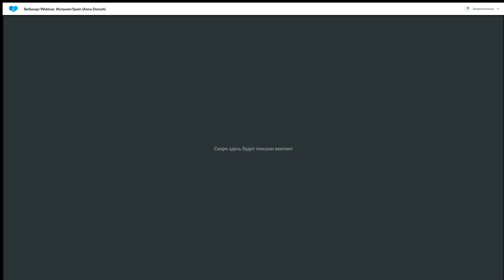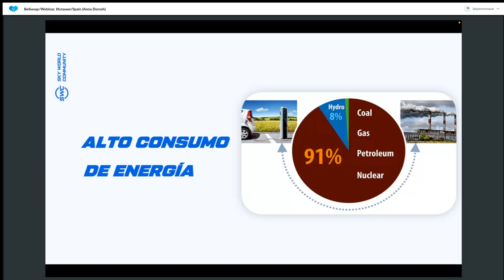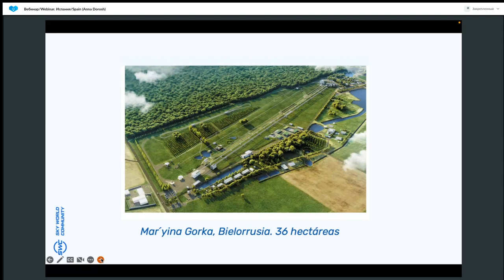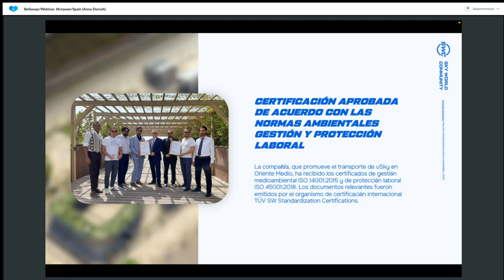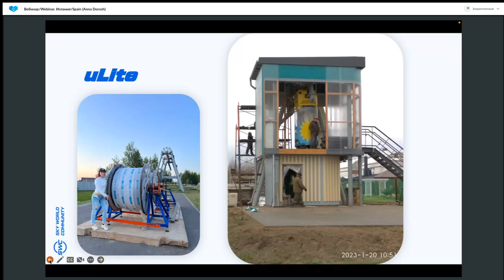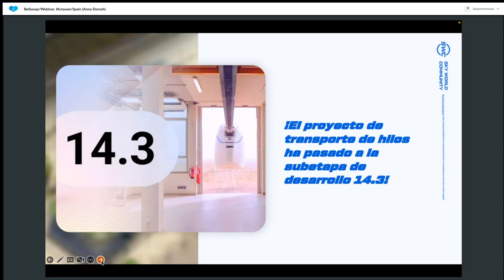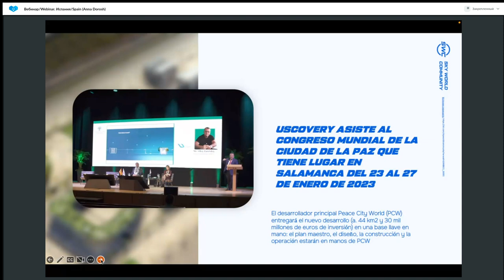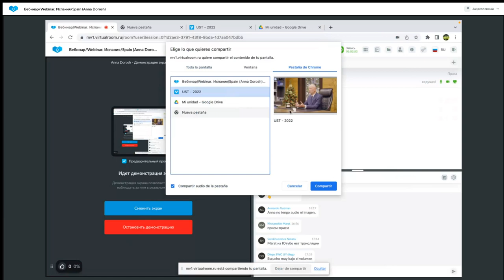Presentación de tecnología. Representado por: Anna Dorosh. 26.01.2023.